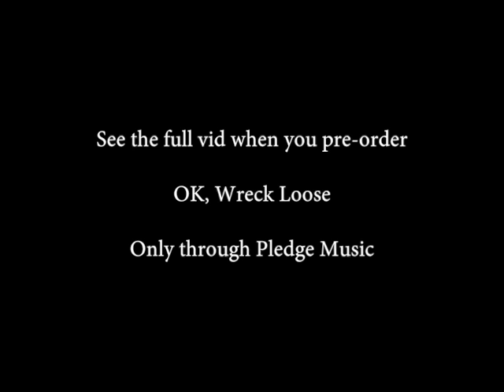I Do Right live at Relax It's Just Coffee (Trailer)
See the full vid when you pre-order OK, Wreck Loose through